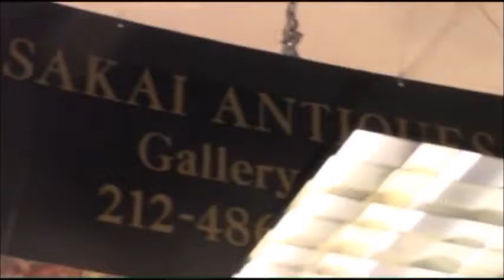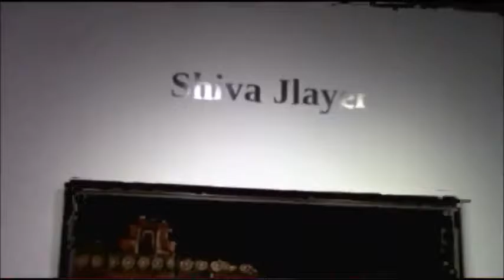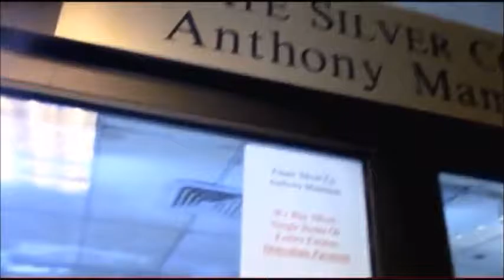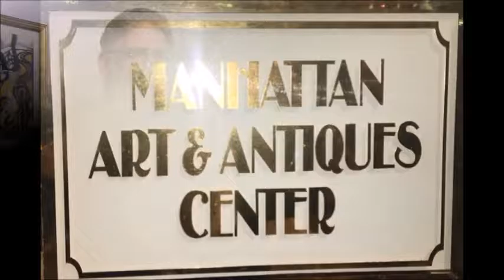Manhattan Art interviews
TV Host Cognac Wellerlane interviews Richard Sakai from Sakai Antiques, Artists Shiva Jlayer, Zahra Nazari and Manhattan Art & Antiques Director Paul Anavian